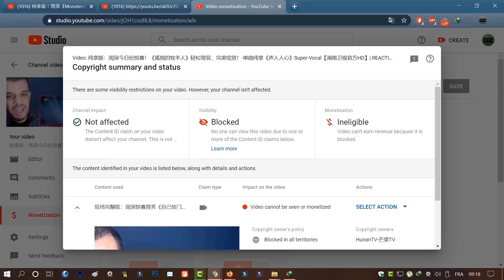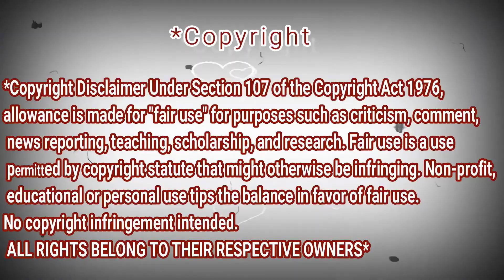Zhou Shen 纯享版：周深今日份惊喜！《孤独的牧羊人》轻松驾驭，完美绽放！-单曲纯享《声入人心》| REACTION DZ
纯享版：周深今日份惊喜！《孤独的牧羊人》轻松驾驭，完美绽放！-单曲纯享《声入人心》Super-Vocal【湖南卫视官方HD】

shorturl.at/tDTW9

shorturl.at/aHZ79

shorturl.at/gjoU6

My Full Name : Ferah Samir
My adress : Chlef / Chettia Zone10 n539
zip code : 02170